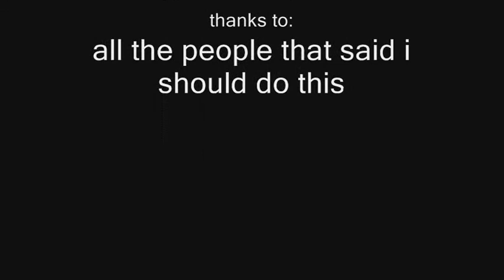350Z drift around Fugimi Kaido full part 2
video split in two parts due to it being longer than 10 minutes